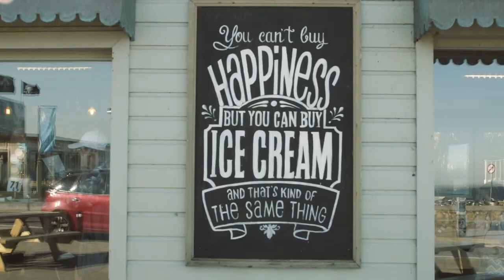andshecycles cycle with Ursuline College, Sligo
Friday, September 20, 2019: In Ireland, fewer than one in 250 girls cycle to school each day.

Green-Schools launched its latest campaign ‘andshecycles’ in the Science Gallery of Trinity College Dublin in September. andshecycles focuses on encouraging young women – particularly teenagers – to cycle while recognising and discussing the reasons why they feel that cycling is not for them.

Why are young women avoiding the bike as a means of transport? Research undertaken by Green-Schools, including nationwide focus groups with secondary school students, revealed that notwithstanding the usual concerns facing every cyclist (lack of cycle lanes, safety concerns) young women were also dealing with social issues such as peer pressure; harassment on the roads from drivers and young men; and a general perception of cycling as “uncool”.

andshecycles hopes to change and challenge these issues and perceptions through video, social media and continued liaison with students. Green-Schools hopes that by discussing and dissecting the reasons why young women are not cycling, we can highlight the positives, the ways to overcome and, through acknowledgement, help those students who might otherwise cycle to continue to do so or begin to do so in the future.

To highlight the issue and as part of their ongoing Green-Schools Travel programme more than 40 pupils from 1st to 6th year in The Ursuline College took part in a group cycle to the beach last Friday. Prior to taking part in the cycle they discussed the barriers to teenage girls cycling and watched a short film developed by the Green-Schools team.

Lisa McDaniel and Áine O’ Loughlen, Green-Schools Travel Education Officers worked closely with the Green-Schools Co-ordinator, PE teachers and the local Garda Superintendent and traffic core to organise a 16km cycle through the town, Finnisklin Industrial Estate and along the cycle lane leading to Strandhill village and back.

The highlight of the journey for the students was a visit to the ice cream parlour in Strandhill village. Many thanks to Sligo County Council for supporting the cycle by sponsoring the well deserved refreshment break!